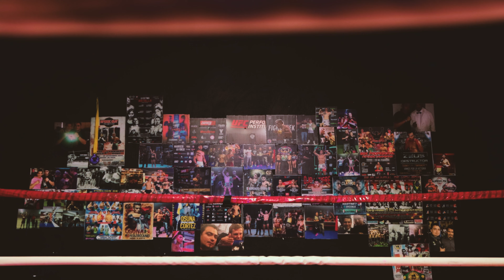Blues Demon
Blues Demon eres tú, soy yo, somos todos!
No importa la lucha que lleves día con día, lo importante es siempre levantarse y seguir luchando 👊🏾👊🏾

Créditos
Autor: Edgar Reynoso
Producción: Chaan Hernández
Mezcla: Roba Talentos Récords
Diseño gráfico: Jorge DLT
Master: Kopal Hs
Video: Vichi films & dhv films

Músicos involucrados
Bajo: Carlos Sevilla
Bateria: David Hernández
Guitarra: Edgar Reynoso
Guitarra: Uli Rodríguez
Sax tenor: Chaan Hernández
Sax alto: Roberto Cuervas
Trompeta: Pedro Flores
Trombon: Chaan Hernández